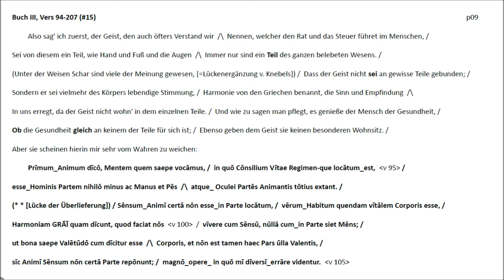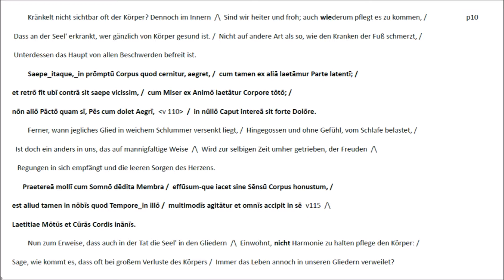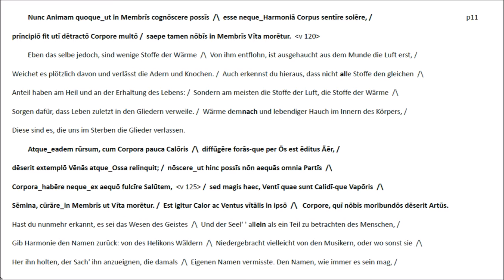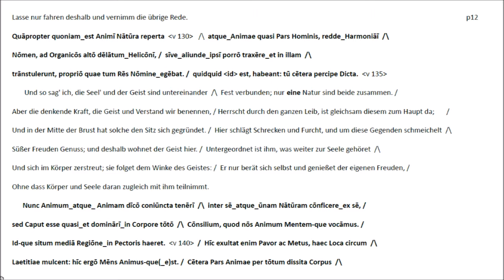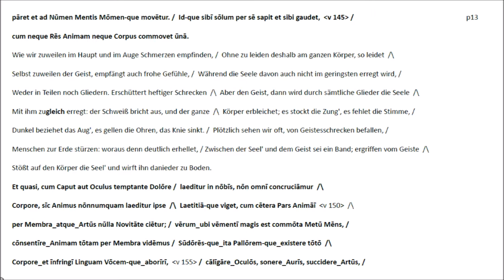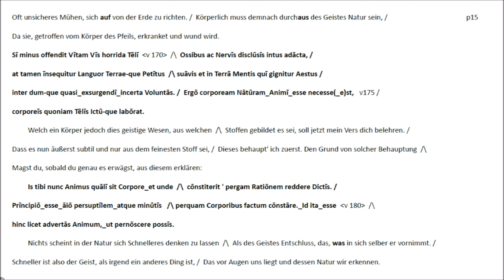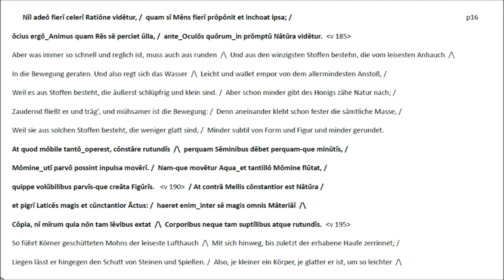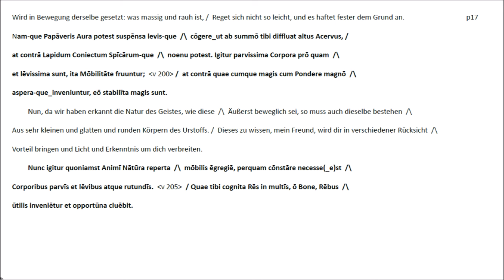Lukrez Buch III #15=v94-207 Deutsch-lateinische Rezitation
Die deutsch-lateinische Rezitation aus 'De rerum natura' Buch III unterscheidet sich von dem Vortrag aus Buch I und II durch den größeren Umfang der nebeneinander gestellten deutschen und lateinischen Textpartien. Das Gesamtkonzept bleibt jedoch unverändert. Es ist in dem Vorspann des Films 'Lukrez Buch III #14=v1-93' genauer erläutert.